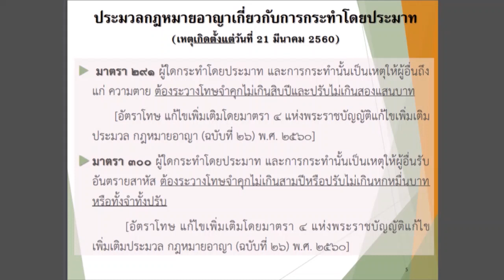คดีแตงโมตำรวจ ตั้งแล้ว 3 ข้อหา ฟังชัดๆถนอมจัดให้ 280265